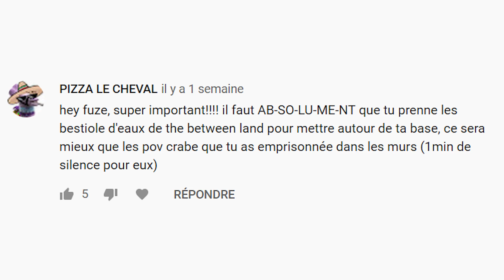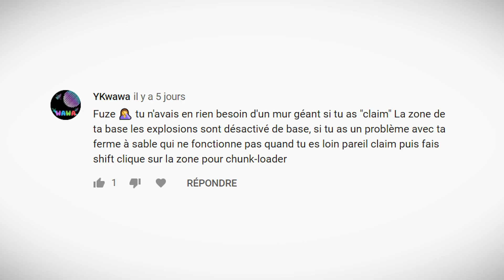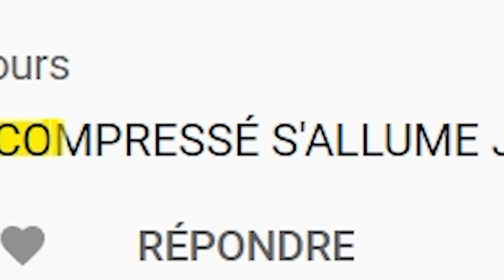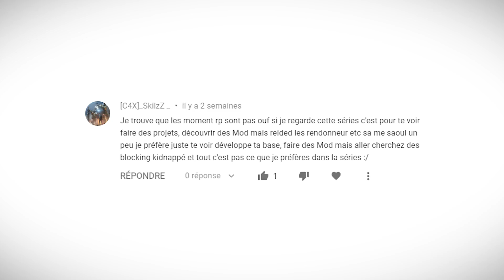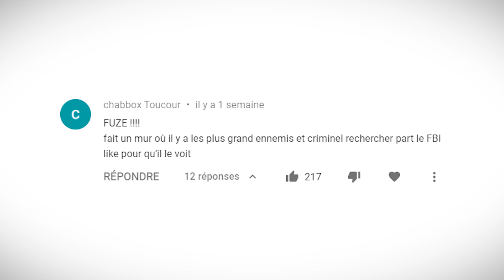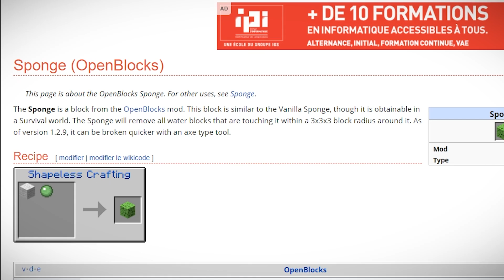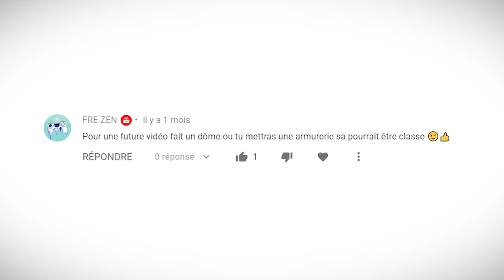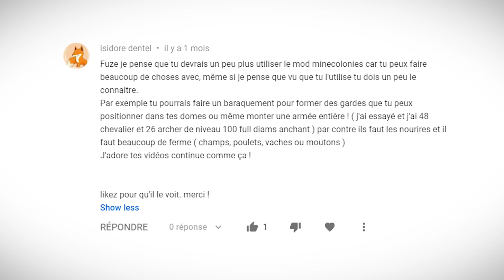NE METTEZ JAMAIS CE POISSON DANS VOTRE BASE... | Minecraft Moddé S5 | Episode 25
Aujourd'hui on va s'amuser à faire spawner des petits poissons autour de notre base... maivaise idée :o